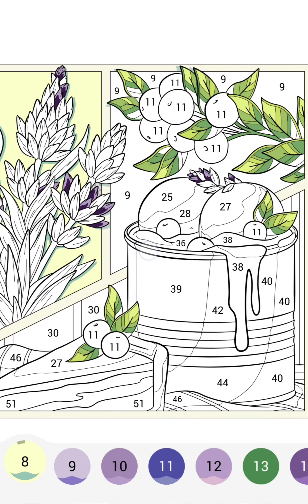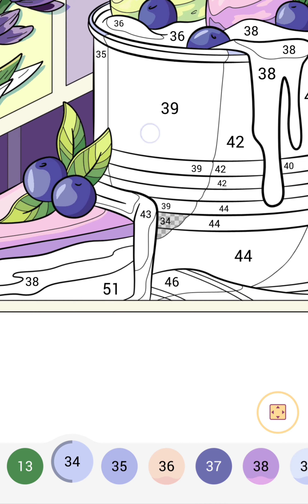Color by number - delicious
Color by number - delicious using the Happy color game